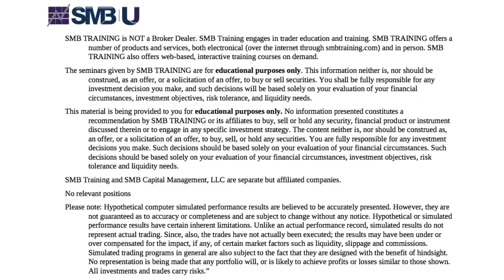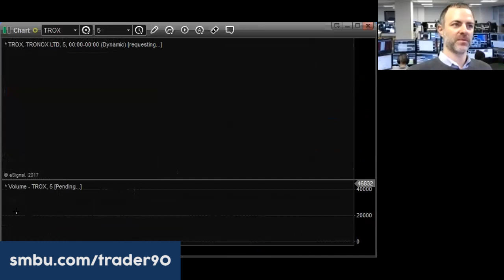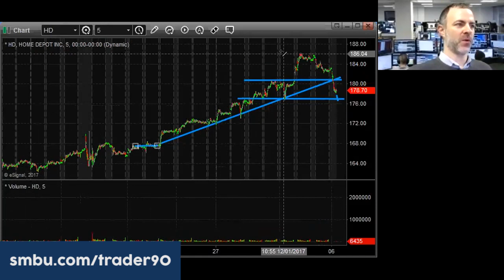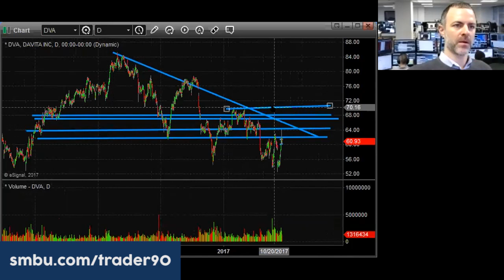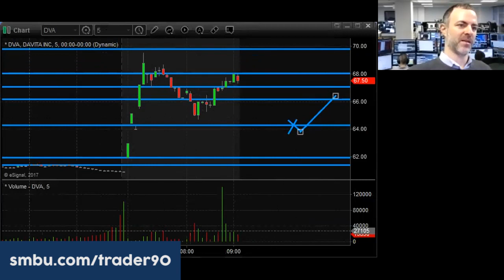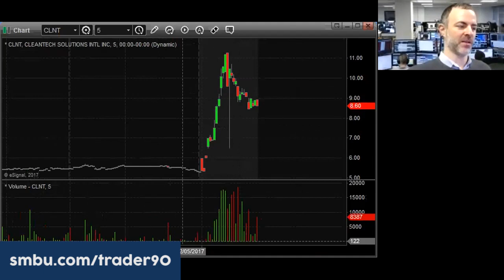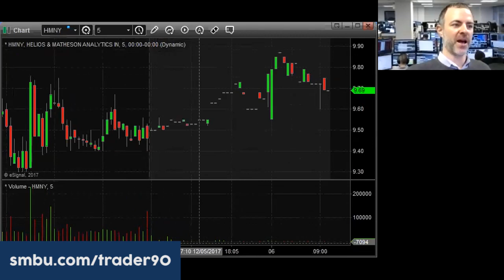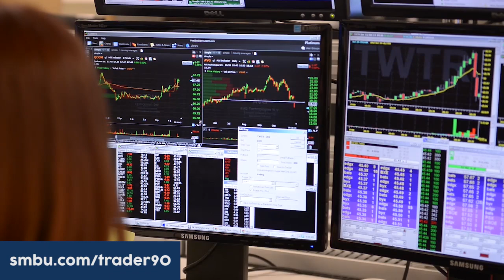AM Meeting December 6th